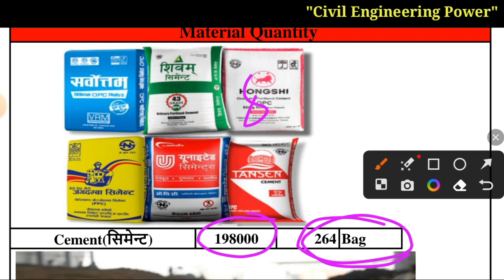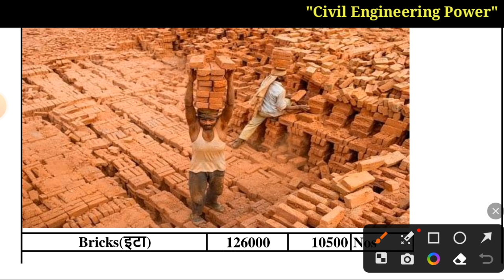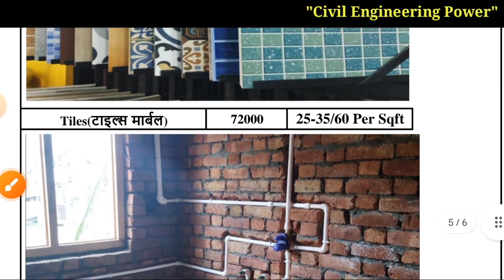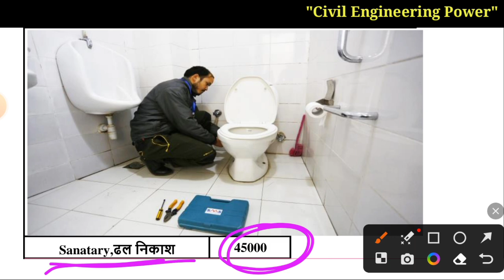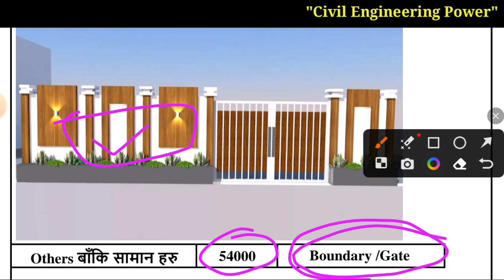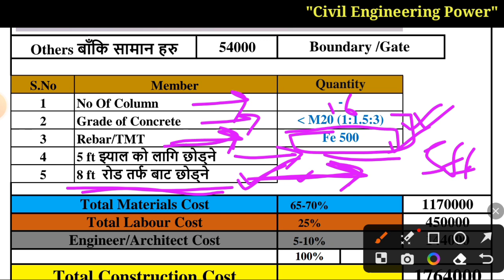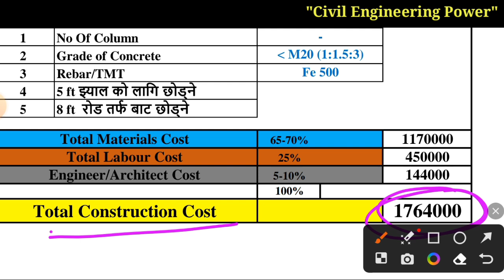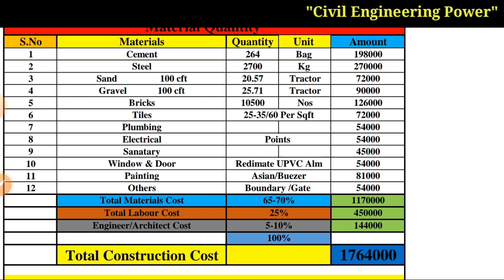2 BHK house plan in Village Cost | 3D Model with Cost | 600 sqft house construction cost in Nepal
2 BHK house plan in Village Cost | 3D Model with Cost | 600 sqft house construction cost in Nepal

house plan,
2 room house design in village,
 house plan design,
2 bhk house plan in village 3d model,
 2 bhk house plan in village cost, 2 bedroom house plan,
low cost simple village house plan, house floor plan,
 house design,
low cost simple village house design, simple village house design in india, small 2 bedroom house plans and designs,
2 bhk house plan

600 sqft house construction cost in Nepal | Construction cost of 600 Square Feet in Nepal

low cost brick house
construction cost of 600 sqft house in nepal
 low cost house in nepal
  home construction in nepal
  cost of house construction in nepal construction cost of one story house in kathmandu,
  cost of material in house
  house design in nepal
   house construction
    cost of construction of 600  sq ft house
      cost of brick in house
      cost of cement in house construction
      cost of sand in house
      cost of steel rod

cost of house construction in nepal
construction cost of house in nepal
construction cost of two storey house in nepal
house construction in nepal 2 storey small residential building cost in nepal
2 storey house design in nepal
two storey building design plan
2 storey residential house floor plan
plan of two storey residential building
2 storey house low cost